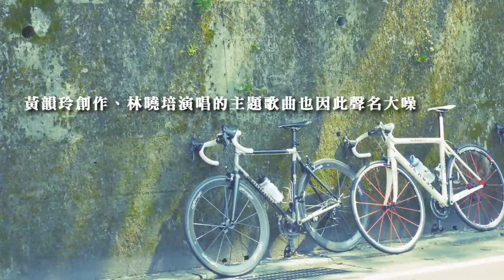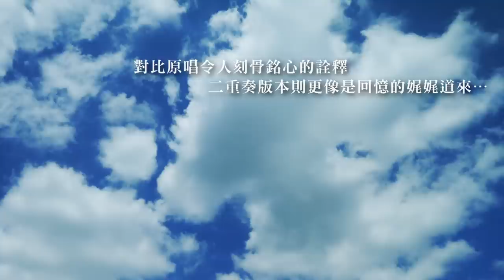范宗沛 x 李哲音 - 心動《優雅時光》/ Fan Tsung-pei & Li Che-yin - Heartbeat "A Time of Elegance"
這首創作於1999年的電影《心動》同名主題曲，不僅電影中主人翁們的愛戀故事令人難忘，由黃韻玲創作、林曉培演唱的主題歌曲也因此聲名大噪。對比原唱令人刻骨銘心的詮釋，二重奏版本則更像是回憶的娓娓道來。

配樂鬼才范宗沛繼上一張跨時空與台灣歌謠創作先驅「鄧雨賢」合作的 《望，不忘春風》，不但深獲市場好評，並於今年初入圍第13屆美國獨立音樂獎（Independent Music Awards, IMA）「器樂專輯獎」！這回新專輯又帶來驚喜，以大提琴加豎琴精煉的二重奏形式，囊括15首東西方的經典名曲，交織成牽動人心的《優雅時光》。

2014年初夏，范宗沛特別攜手出身豎琴世家的演奏好手李哲音，共同追溯屬於這個年代的美好記憶。豎琴細緻、恬靜的溫暖音色，是吸引范宗沛與豎琴家李哲音合作的契機，多年來私下一起玩音樂的兩位，有一定的默契，編曲相輔相成下，總能迸發出令人驚喜的火花。

〈心動〉
作曲：黃韻玲
編曲：范宗沛、李哲音

影片、企劃、剪輯：曹慈芳
攝影：曹慈芳、歐佳華